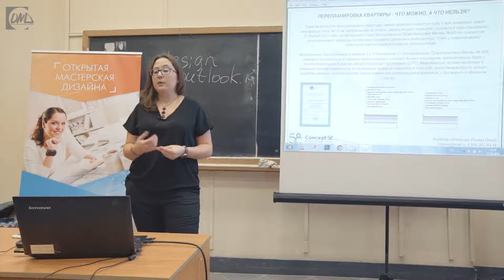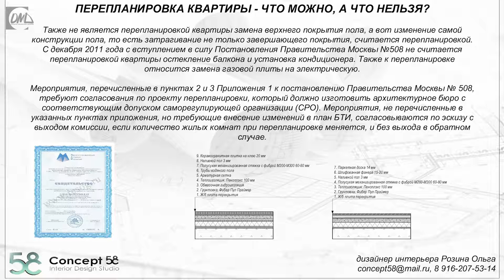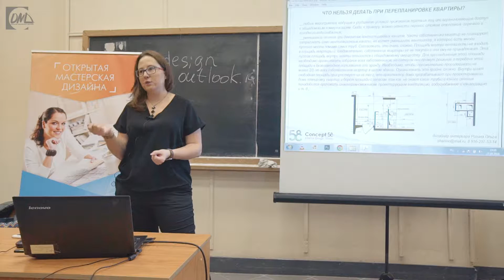Как согласовать перепланировку?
Открытая Мастерская Дизайна представляет авторский мастер-класс Ольги Розиной «Перепланировка квартир. Что можно, а что нельзя. Алгоритм работы дизайнера».

В программе:
Что такое перепланировка, переустройство и переоборудование.
Ключевые этапы согласования перепланировок.
Незаконная перепланировка  — кто виноват и что делать?
Увеличение и изменение границ жилых, нежилых помещений и «мокрых зон»  — что можно, а что нельзя?
«Свободная планировка» — миф или реальность? Особенности согласования.
Дома типовых серий  — так ли все просто? Особенности согласования.
Устройство проёмов в несущих стенах  — последовательность согласования и выполнения работ
Балконы и лоджии  — возможно ли объединение с жилой комнатой?
Особенности квартир с газовыми кухнями, а также квартир на первых и последних этажах.
Разбор примеров.
Участникам семинара предлагается заблаговременно подготовить свои вопросы по перепланировкам.

Спикер:
Ольга Розина — дизайнер интерьеров, руководитель студии дизайна Concept 58.